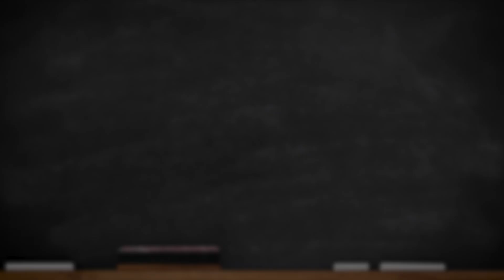COVID-19 FAQ #4: What are some of the treatment modifications myeloma patients should consider?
The fourth episode of his ten episode COVID-19 FAQ series, Dr. Brian G.M. Durie discusses various treatment adjustments myeloma patients can consider to reduce the risk of infection.

The BOTTOM LINE:
There are several treatment adjustments that can be made to reduce the risk of infection. Consult treatment modifications carefully with your doctor.

Transcript:
This “Ask Dr. Durie” is one of the frequently asked questions with regard to the COVID-19 infection. This is frequently asked question number four. And, many patients have very specific questions about possible changes in their medications right now that might improve safety or be helpful.

One of them relates to the use of dexamethasone, which is a steroid and medicine which can mask the onset of fever. It can also increase the risks associated with infection. And so, there is a broad recommendation which is to discuss dexamethasone with your doctor and see if possibly the dosage can be reduced or maybe dexamethasone could be stopped for a couple of months to reduce that kind of a risk.

With regard to other medications in general, it seems that the medications you take are not a particular risk related to the COVID-19 infection. However, they can become a risk if the dosages become too high or are producing low blood counts. So, something to discuss carefully with your doctor is if your blood count, particularly your white blood cell count is dropping low with your medicines each month, consider reducing the dose or schedule. For example, with Revlimid, one simple thing to do during this period of time, is to take the Revlimid for two weeks instead of three weeks, just reducing the risk of low blood counts and giving you some extra recovery time.

And so, you can see that there are a number of these simple adjustments that can be made. Another type of adjustment is to consider a “by mouth” version of a drug versus an intravenous or a shot approach. And so, for example, proteasome inhibitors are Velcade, Kyprolis, and Ninlaro, which is by mouth. These are all proteasome inhibitors. At this point in time, it could be a safe option to consider the Ninlaro, which is an oral proteasome inhibitor and substitute this for a couple of months or so. And, this will reduce the number of visits to the office, the need for blood count checks and the like. And so, this can be a helpful switch at this moment in time.

The BOTTOM LINE with regard to the adjustments is please follow up with your doctor, use telemedicine, telephone, email, and set plans so that both you and your doctor are happy with the planning which will allow you to keep your myeloma under control, but protect you from the risks of low blood counts and protect you from the risks of having to go in too frequently to the clinic and certainly to avoid going in to the hospital if at all possible.

Category
Nonprofits & Activism
License